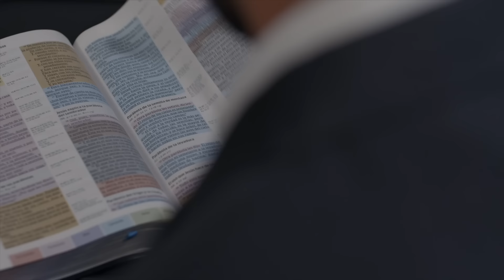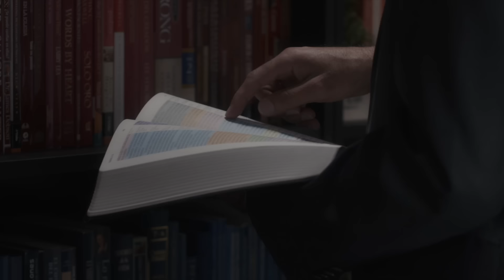Lección 6 El Guerrero Majestuoso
Nadie nos defiende mejor que nuestro Dios. No solo esta ahí para defendernos del enemigo, sino aun de nuestros propios pensamientos negativos, de nuestro pasado, y hará lo que sea por salir en tu defensa.